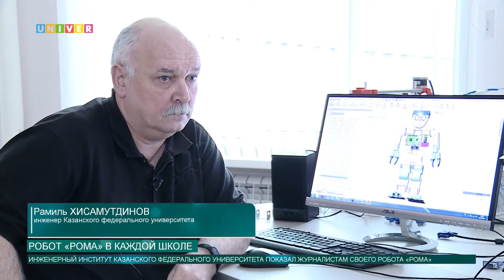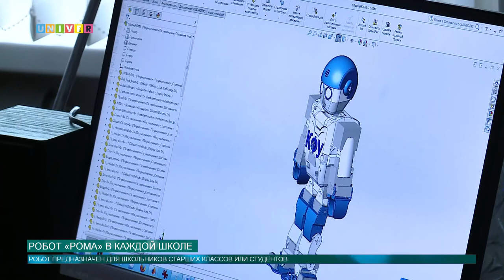Робот «Рома» в каждой школе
Казанский федеральный университет хочет изменить школьные занятия по информатике и пытается сделать их более интересными. Уже сейчас в инженерном институте создаются образовательные наборы для школ.